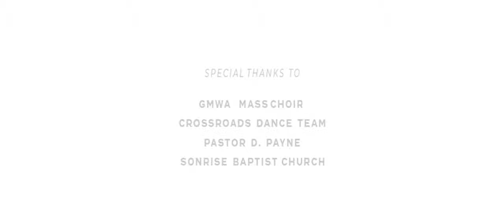Shawn McLemore - Sunday Morning Remix - Official Video